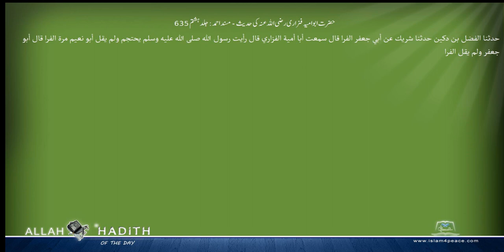حضرت ابوامیہ فزاری رضی اللہ عنہ کی حدیث مسند احمد Musnad Ahmad Islam4Peace com